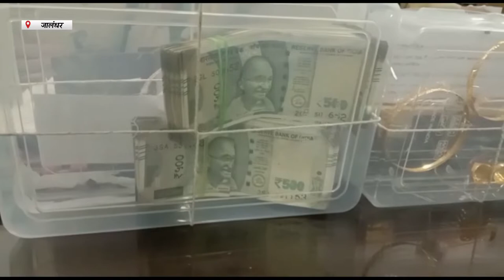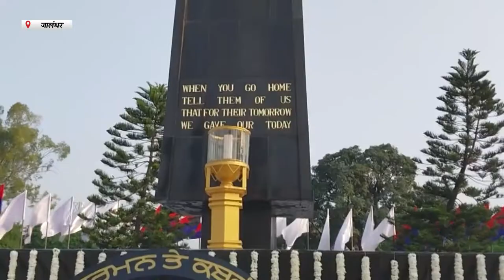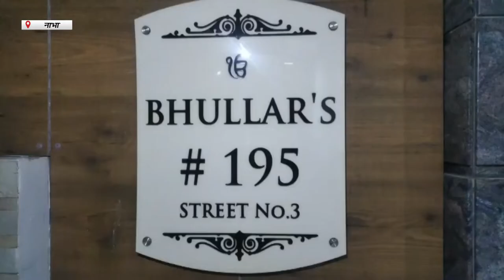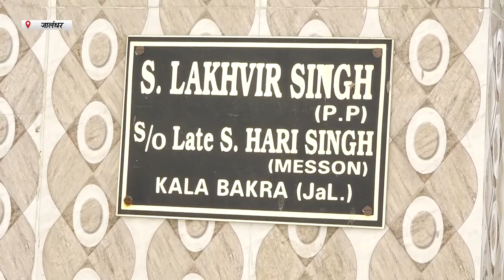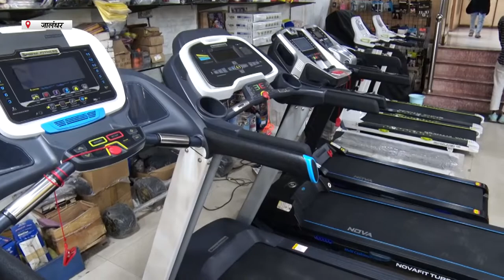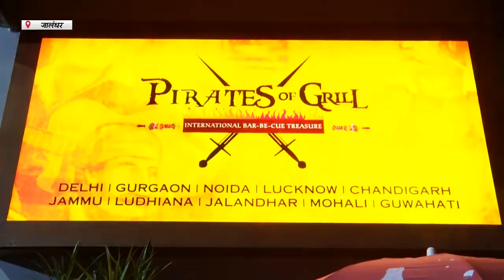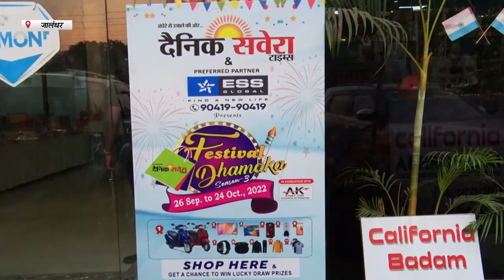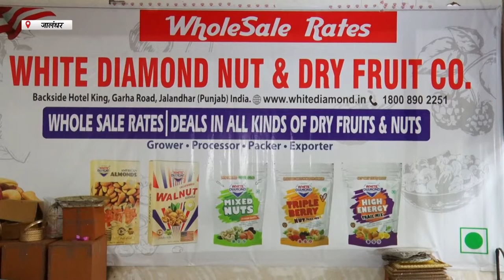Hulchul Prime Bulletin | 21 October 2022 | Hulchul TV